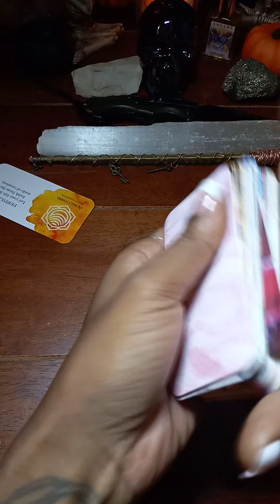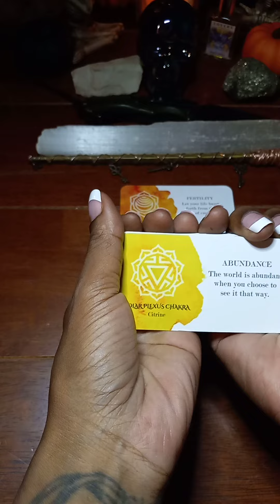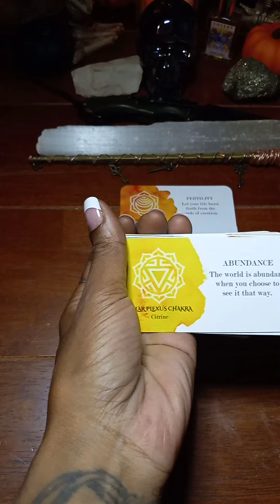Charka Crystalline Healing Vibrations